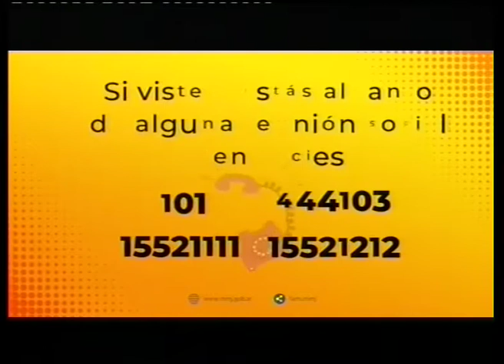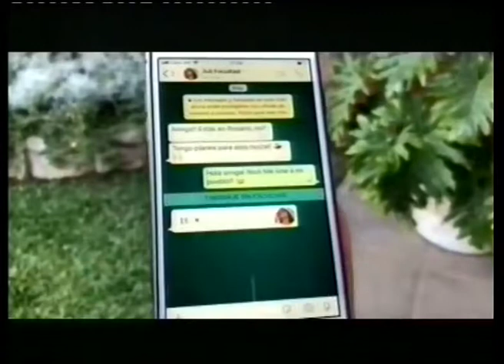ENTRE VOS Y YO 05 08